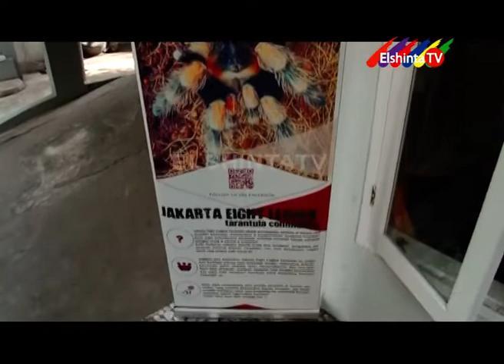Komunitas ElshintaTV - Eight Legged 01